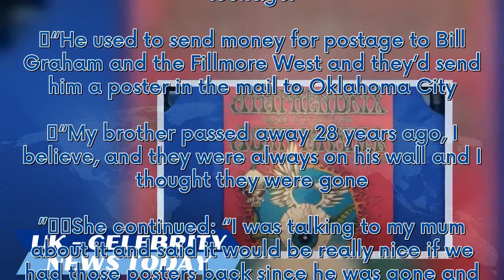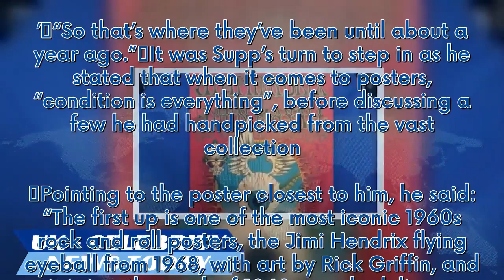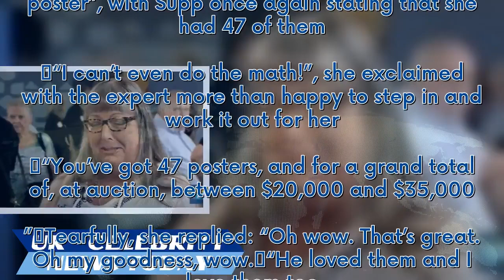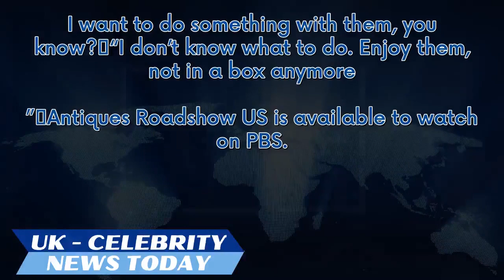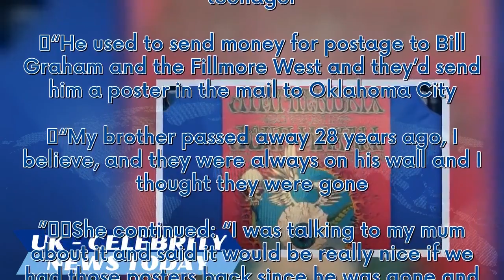Antiques Roadshow guest teary at worth of late brother’s ‘iconic’ rock posters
WARNING: This article contains spoilers from Antiques Roadshow.  Antiques Roadshow saw “iconic” rock and roll posters given a staggering value, after their owner passed away 28 years ago. The PBS daytime series saw expert James Supp appraise a collection of a whopping 47 posters from 1967 to 1969, which had belonged to the guest’s teenage brother. Explaining their origins, she said: “I brought my brother’s concert posters that he started collecting in the early 1960s as an early teenager. “He u...